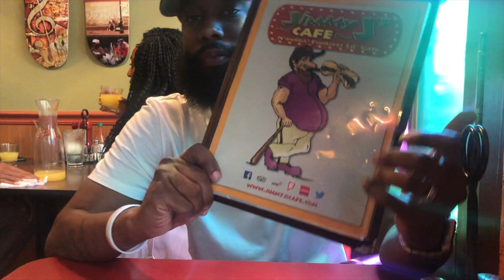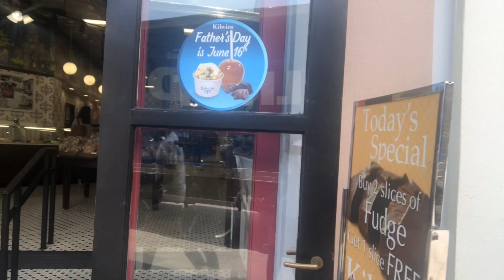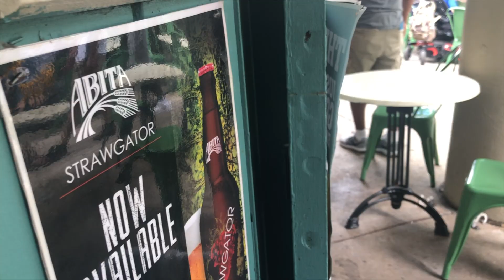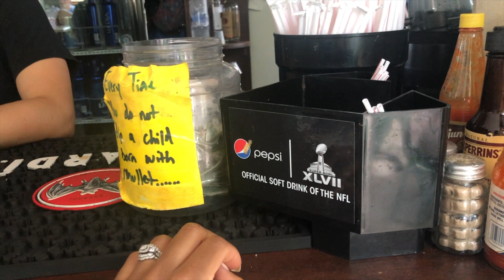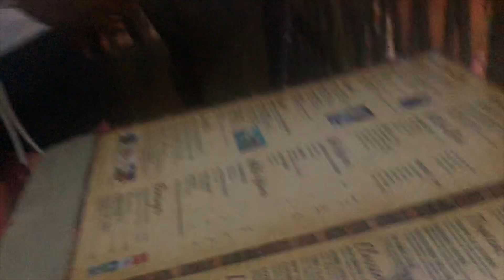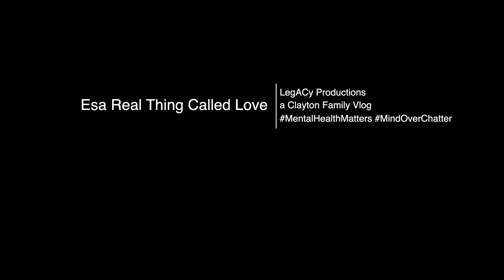Esa Rell Thing Called Love: It's Our Anniversary Trip!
*Cues Tony! Toni! Tone!* It's our aniversaaaryyy, or baby moon. We parents escaped to the wonderful city of New Orleans for the first time ever to celebrate our FIRST wedding anniversary. Yes. Completely kid free, well almost. Aside from our little one still baking, we were pretty much kid free for a few days. This was such an important trip as a young married couple with two small children. We just don't have that kind of time with that much space often, so we took advantage before babygirl makes her debut. It was nothing but laughs, love, and self-care in this cultural & artistically appealing city. The Louisiana tree's and vegetation even caught this plant lover's eye! Must be all that love!